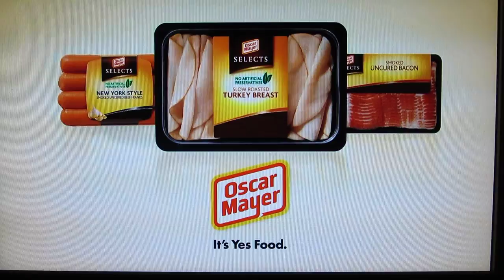Rookie Blue 3x06 promo